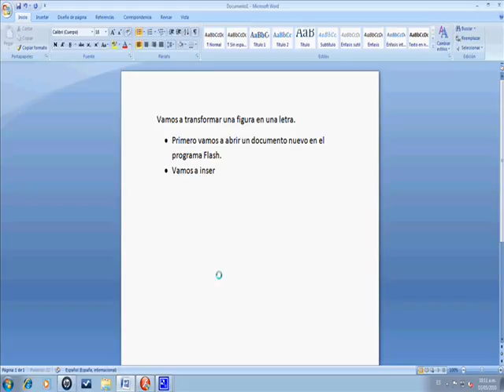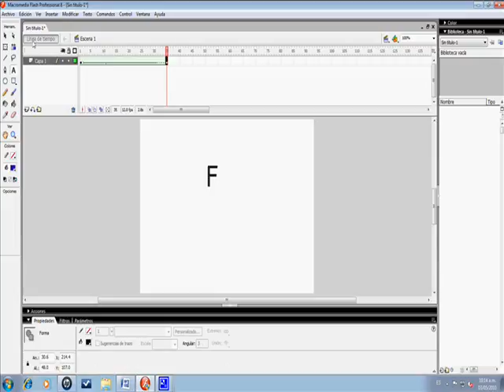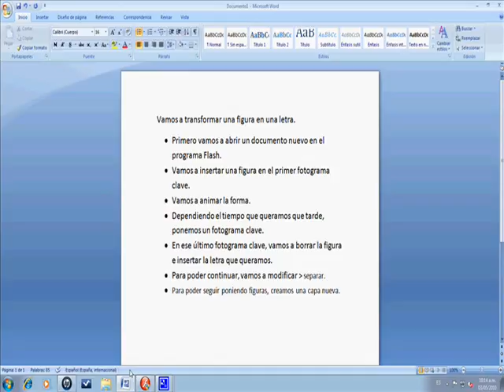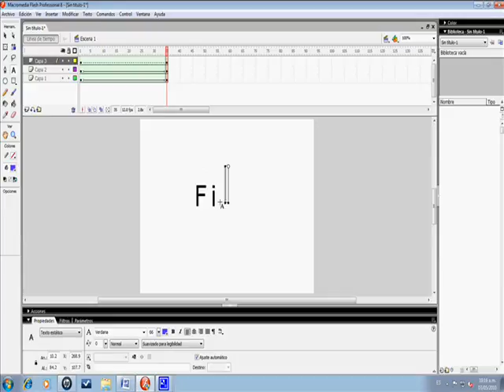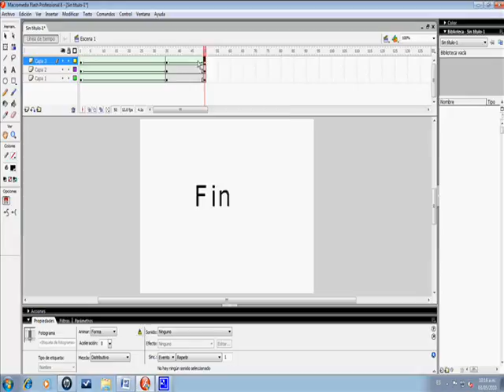Tutorial Ale Mena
Tutorial para transformar forma a letra.